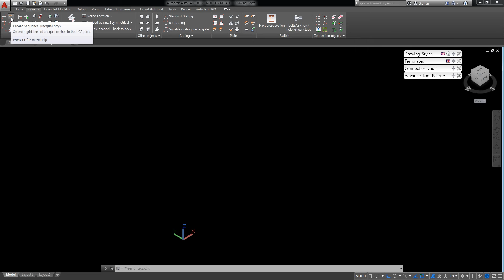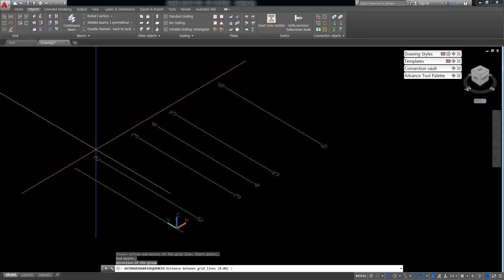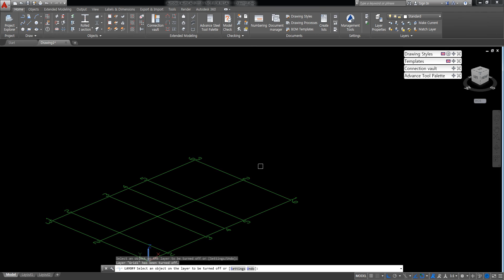2 Grid - AUTODESK ADVANCE STEEL(어드밴스스틸)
도서: 레빗과 호환성이 우수한 철골 상세 설계 솔루션 AUTODESK ADVANCE STEEL - 종합편